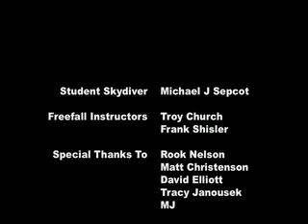Skydive Chicago AFP Part 2/2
Video footage from my AFP (Advanced Freefall Program) in a Week course at Skydive Chicago. Part 2 contains AFP jumps 11-18 and credits.